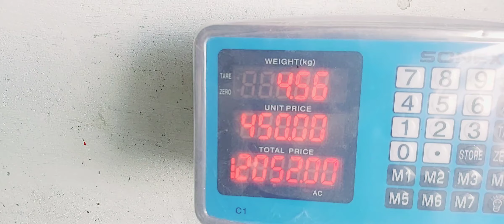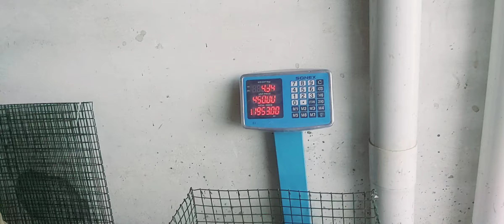Newzealand White Meat 🍖🥓🥩🥖 Agreement With Nek Muhammad Talagang Chakwal Jami